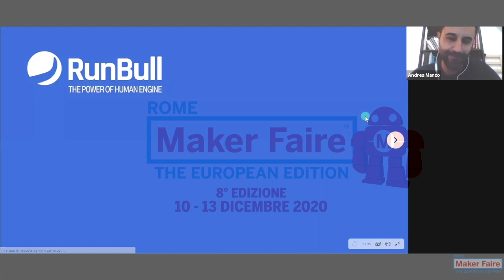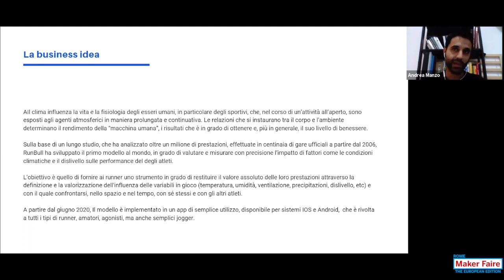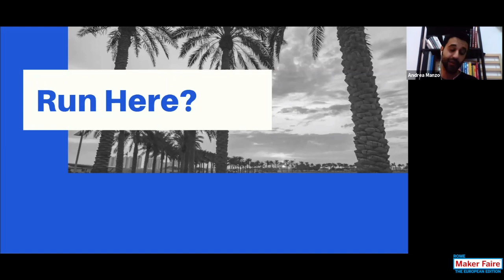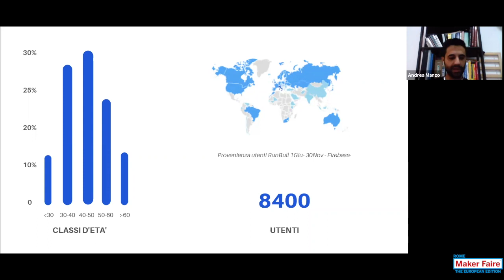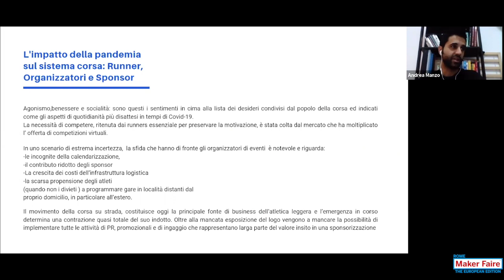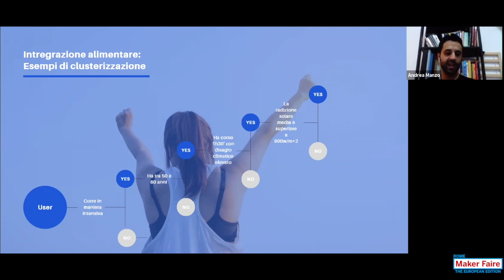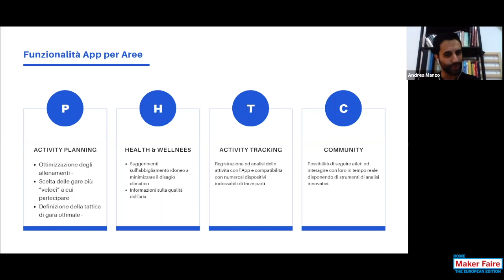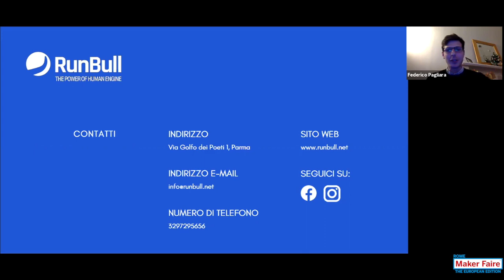Performance, Wellness e Lifestyle: dall'ambiente la nuova frontiera dei big data - MFR2020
Gareggiare risponde a una necessità umana per chi pratica sport, ma può essere anche la spinta a migliorare l’ambiente in cui si vive. Specialmente se si gareggia in mezzo ad un parco o ad un luogo di bellezza. E non c’è bisogno di farlo in contatto.
Speaker: Federico Pagliara, Andrea Manzo